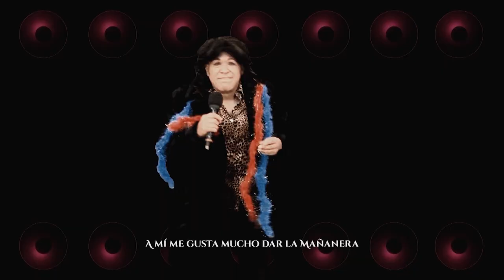ChamuHits. Especial del adiós.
Este programa es un ejercicio de periodismo libre y crítico, donde la caricatura y la música son los recursos para entender la realidad del país.

Cápsula transmitida el domingo 8 de septiembre de 2024